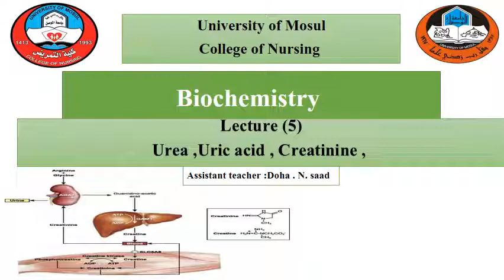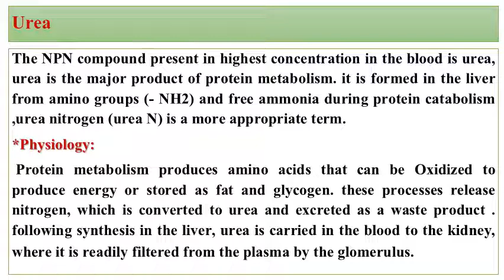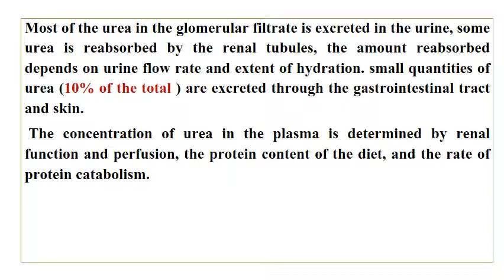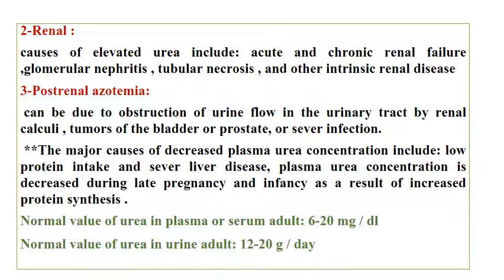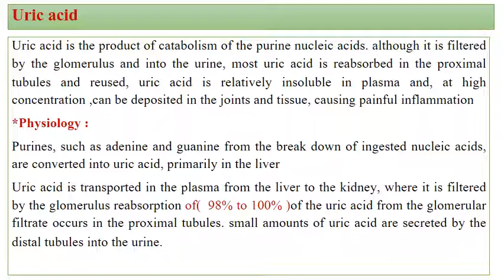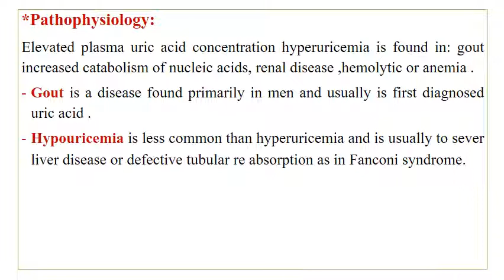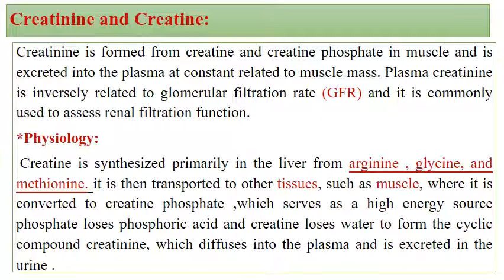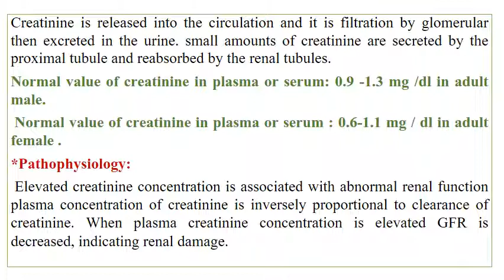الكيمياء الحياتية المحاضرة الخامسة المرحلة الاولى مسائي / م.م ضحى نضال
Mohammad Omar
كلية التمريض - جامعة الموصل